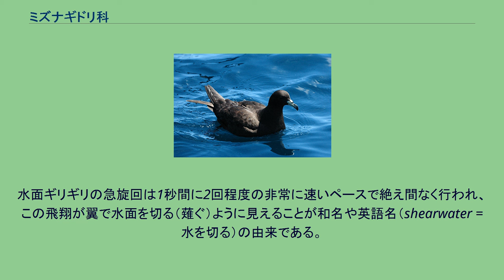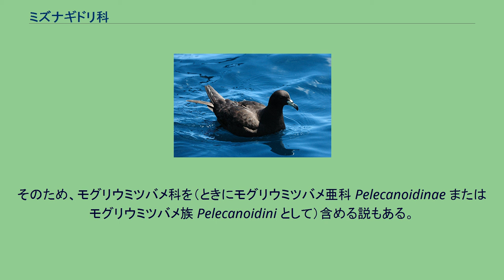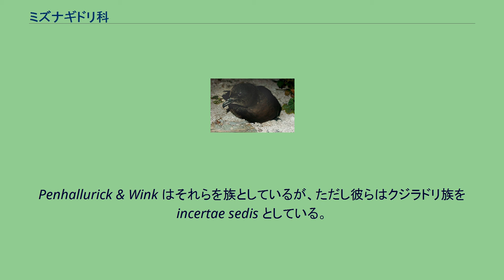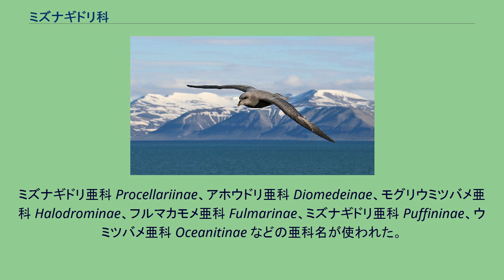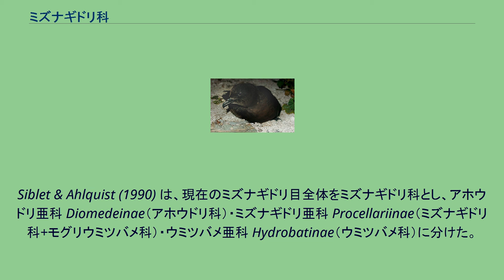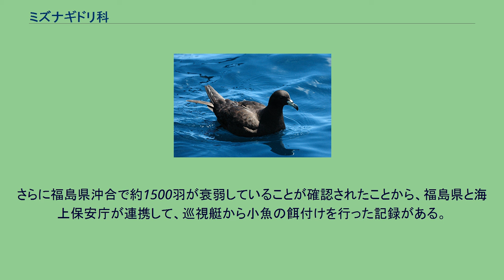ミズナギドリ科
ミズナギドリ科（みずなぎどりか、学名 Procellariidae）は、鳥類ミズナギドリ目の科である。
ミズナギドリ（水凪鳥、水薙鳥）と総称される。
全世界の海洋（南極海を含む）。
全長26–87cm。
上面が黒や灰色、褐色の羽毛で覆われる種が多い。
嘴の先は鉤状に尖る。
卵は殻が白く、成体との比率で大型（体重の6–20%）である。
風の強い高所から風の弱い低所に急降下し、急降下の勢いと風力の差を利用して再び高所へ上がる「ダイナミック・ソアリング」を繰り返し長時間羽ばたかずに飛翔する。
水面ギリギリの急旋回は1秒間に2回程度の非常に速いペースで絶え間なく行われ、この飛翔が翼で水面を切る（薙ぐ）ように見えることが和名や英語名（shearwater = 水を切る）の由来である。
多くの種では長距離の渡りをする。
食性は動物食で、魚類、甲殻類、軟体動物などを食べる。
種によってはプランクトンや動物の死骸を食べる。
地面に掘った穴や岩の隙間などに巣を作り、1腹に1個の卵を年に1回産む。
雌雄交代で抱卵する。
系統樹の科間は Hackett et al. (2008)、科内は Nunn & Stanley (1998); Penhallurick & Wink (2004)、Pseudobulweria の位置は Bretagnolle et al. (1998)より。
ミズナギドリ科の姉妹群はモグリウミツバメ科である。
ただしミズナギドリ科の単系統性は不確実で、モグリウミツバメ科を内包する側系統の可能性がある。
そのため、モグリウミツバメ科を（ときにモグリウミツバメ亜科 Pelecanoidinae またはモグリウミツバメ族 Pelecanoidini として）含める説もある。
ミズナギドリ科は従来はフルマカモメ類・クジラドリ類・シロハラミズナギドリ類・ミズナギドリ類の4グループに分けられてきたが、系統的には5グループに分かれる。
Penhallurick & Wink はそれらを族としているが、ただし彼らはクジラドリ族を incertae sedis としている。
従来の分類に比して、シロハラミズナギドリ類からケルゲレンミズナギドリとおそらく Pseudobulweria 属がミズナギドリ族に移され、シロハラミズナギドリ類のアナドリ属とミズナギドリ類のクロミズナギドリ属がクロミズナギドリ族にまとめられた。
しかしこれら5族の間の系統関係は不明である。
ミズナギドリ属はおそらく単系統ではなく、ハイイロミズナギドリ属を分離する説がある（図では分離している）。
なお Penhallurick & Wink は、モグリウミツバメ科を含むミズナギドリ科を2亜科5族に、つまり、ミズナギドリ亜科 Procellariinae（フルマカモメ族+クロミズナギドリ族+ミズナギドリ族）とモグリウミツバメ亜科 Pelecanoidinae（シロハラミズナギドリ族+モグリウミツバメ族）に分類している。
ただしクジラドリ類はいずれにも含まれない。
古くは Coues (1864, 1866); Huxley (1867) などにより、現在のミズナギドリ目全体がミズナギドリ科とされた。
その後、Forbes (1882) がウミツバメ科 Oceanitidae を分離したのに始まり、さまざまな範囲がミズナギドリ科とされたが、Loomis (1923) により現在とほぼ同じ科分類となった。
ほとんどの分類でミズナギドリ科はミズナギドリ目最大の科であり、しばしば亜科に分割された。
ミズナギドリ亜科 Procellariinae、アホウドリ亜科 Diomedeinae、モグリウミツバメ亜科 Halodrominae、フルマカモメ亜科 Fulmarinae、ミズナギドリ亜科 Puffininae、ウミツバメ亜科 Oceanitinae などの亜科名が使われた。
Siblet & Ahlquist (1990) は、現在のミズナギドリ目全体をミズナギドリ科とし、アホウドリ亜科 Diomedeinae（アホウドリ科）・ミズナギドリ亜科 Procellariinae（ミズナギドリ科+モグリウミツバメ科）・ウミツバメ亜科 Hydrobatinae（ウミツバメ科）に分けた。
ただし族に分類した。
和名は厚生労働省などより。
14属86種が現生。
広域に分布するうえに行動範囲の広い種が多く、さらに同種間でも色彩変異が大...